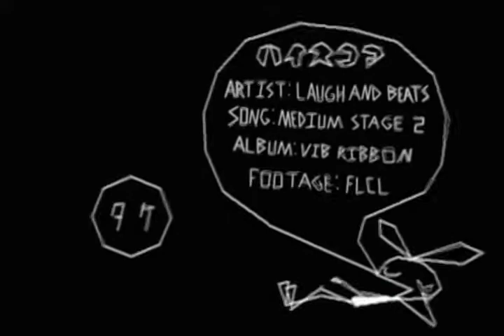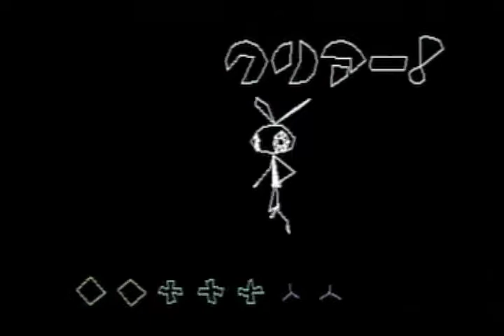Vib FLCL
An anime music video I made for Otakon 2001... FLCL plus a song from the Playstation game Vib RIbbon